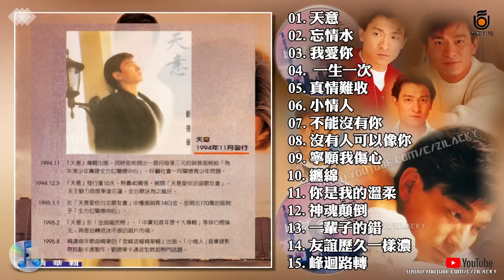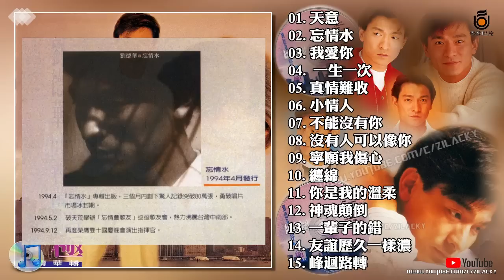1995-劉德華〔登峰造極精華輯〕Music作品輯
1995＿出版＿劉德華 Andy Lau＿登峰造極精華輯＿飛碟唱片＿國語
00:01- 01. 天意
04:28- 02. 忘情水
08:45- 03. 我愛你
12:19- 04. 一生一次
16:56- 05. 真情難收
20:55- 06. 小情人
25:03- 07. 不能沒有你
29:40- 08. 沒有人可以像你
34:01- 09. 寧願我傷心
38:42- 10. 纏綿
43:11- 11. 你是我的溫柔
47:36- 12. 神魂顛倒
51:43- 13. 一輩子的錯
56:33- 14. 友誼歷久一樣濃
01:00:41-  15. 峰迴路轉